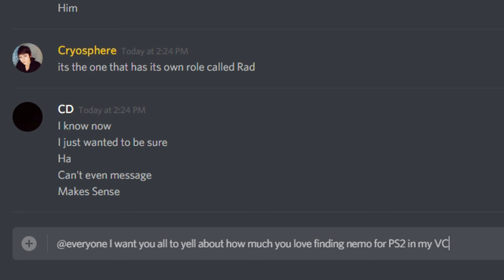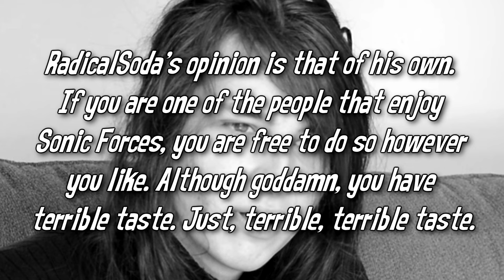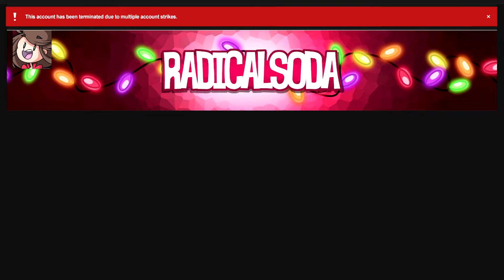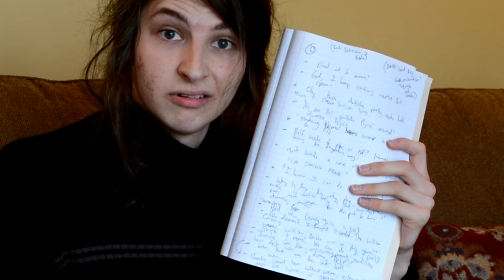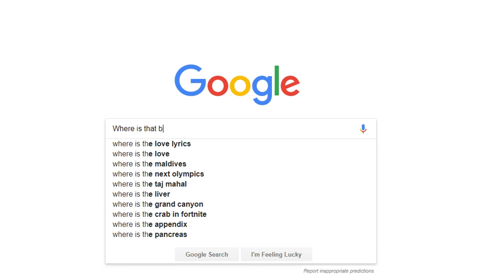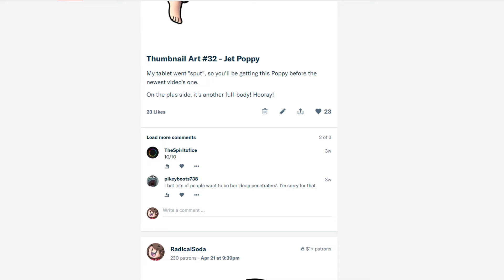Finding Nemo for PS2 - RadicalSoda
Swim through all the rings.
(Poll finished)